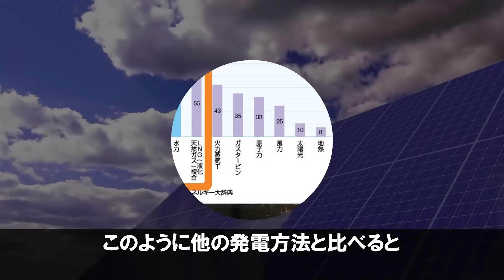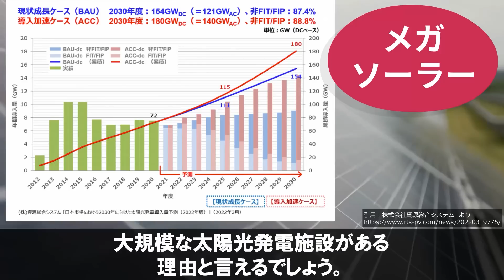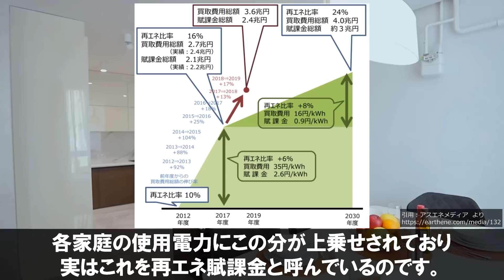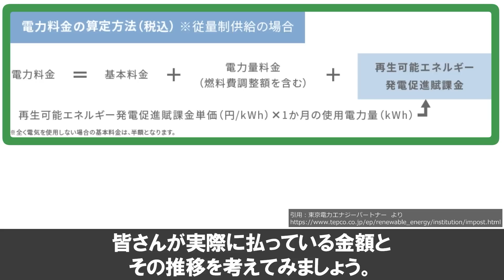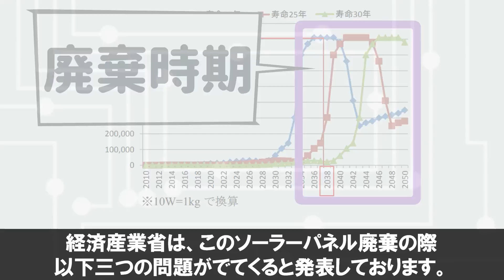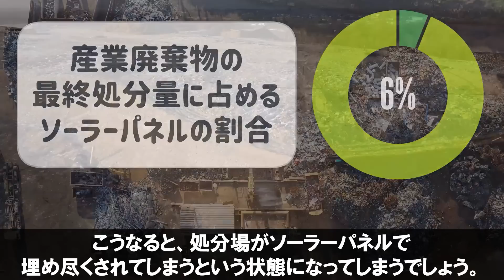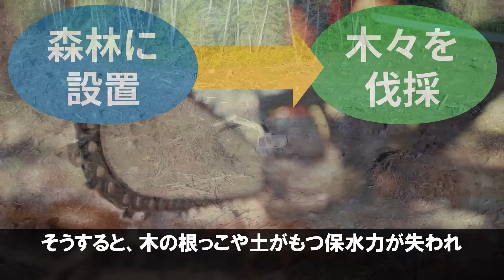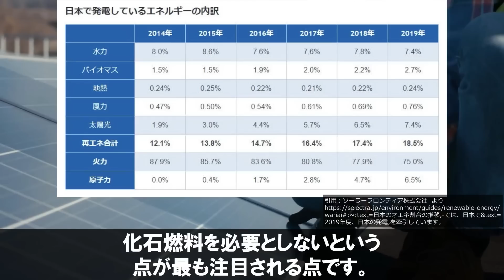【衝撃】メガソーラーの闇がヤバすぎる！国民の負担が増える！？【電力買取制度】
【目次】
00:00 intro
01:35 太陽光発電は効率が悪い？
03:29 メガソーラーの闇① ４兆円の再エネ賦課金を国民が負担する!?
05:46 メガソーラーの闇② 2040年ソーラーパネルの廃棄問題
08:06 メガソーラーの闇③ 森林伐採による保水力の低下
10:01 まとめ